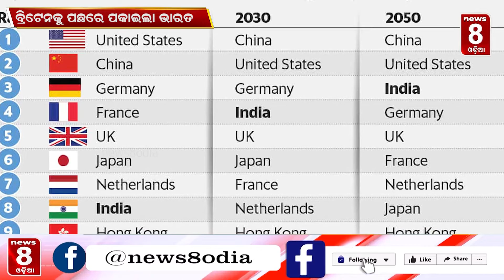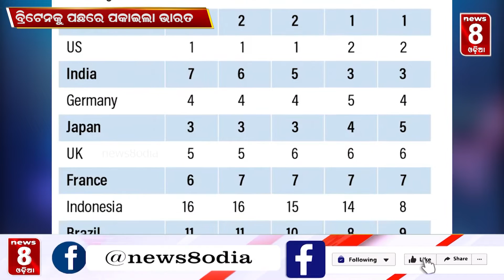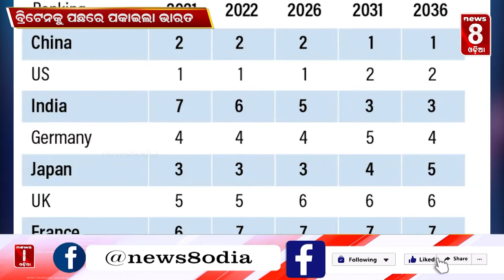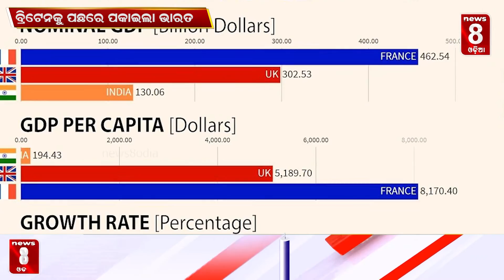ବ୍ରିଟେନକୁ ପଛରେ ପକାଇଲା ଭାରତ || News8odia || Odisha